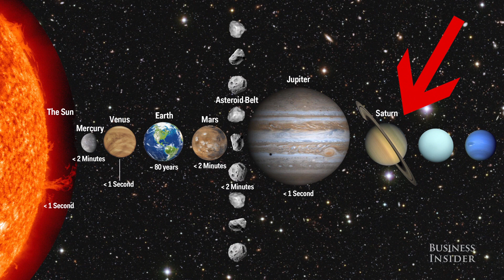How Long You Can Survive On Each Planet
We know how long a human being could survive on a summer day on Mars without a spacesuit. (Answer: not long at all.) But what about the other planets in our solar system?

Neil deGrasse Tyson breaks it down. Business Insider is the fastest growing business news site in the US. Our mission: to tell you all you need to know about the big world around you. The BI Video team focuses on technology, strategy and science with an emphasis on unique storytelling and data that appeals to the next generation of leaders – the digital generation.